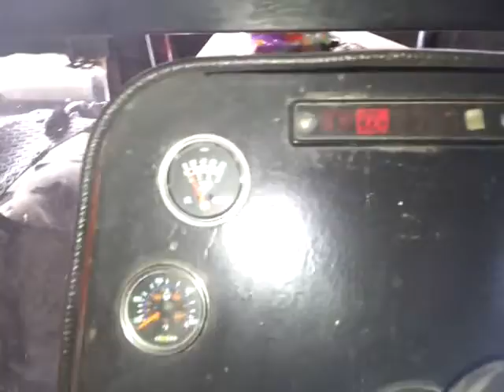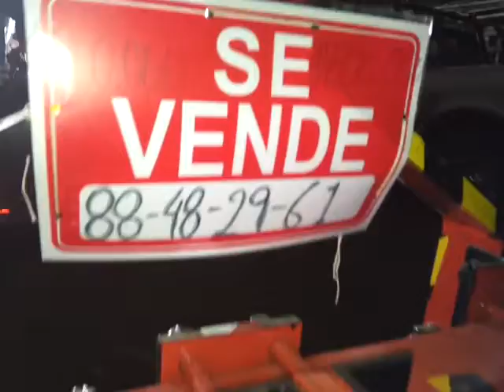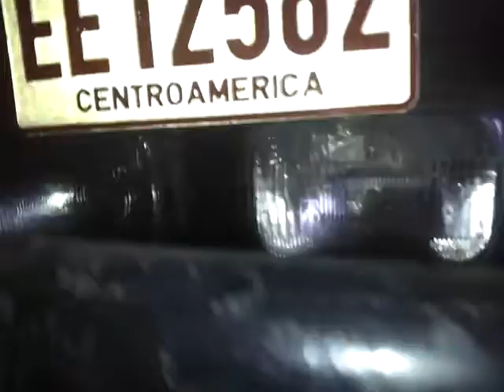Tractor Massey Ferguson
Se le hace una revisión total a este tractor Massey Ferguson 275 esta listo para ir a trabajar esperando a que no falle nada ya que el invierno está por llegar a Costa Rica Cartago